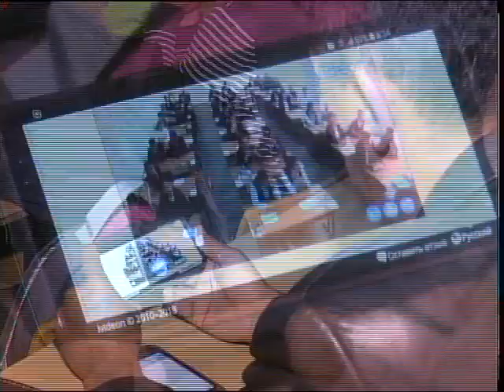Рауан Меркешев из Петропавловска на ЕНТ набрал 135 баллов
Без пяти 140. Наша съёмочная группа познакомилась с Рауаном Меркешом. На ЕНТ он набрал 135 баллов. Это лучший результат в Северо-Казахстанской области. Сложно ли было и какие у молодого человека планы, узнала Жансулу Тастемирова.